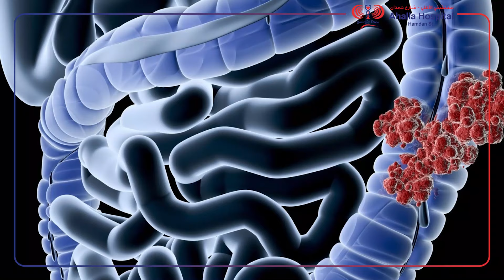Colorectal Cancer - How Often to Have Screening | Ahalia Hospital Abu Dhabi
Colorectal Cancer | How Often to Have Screening!
March is Colorectal Cancer Awareness Month and there is no better time to ensure you are keeping up with recommended screenings. . It is the second most common cause of cancer death, leading to almost 1 million deaths per year. One of the best ways to take care of yourself is by taking preventative steps with your physical health and well-being through regular visits to your health care provider.
▶️Discover well-rounded advice for your well-being.